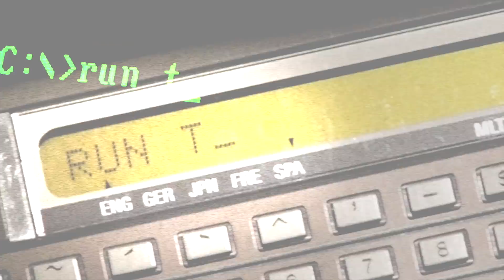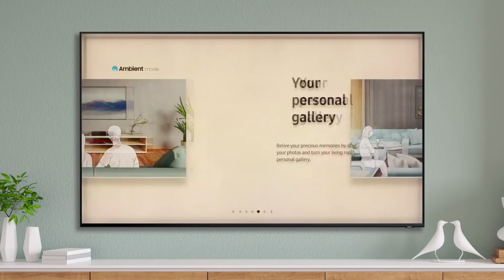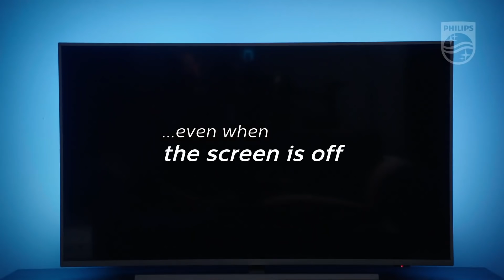Tehnika TV - Televiisorid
Kas ULED, OLED ja QLED on peaaegu üks ja sama? Kas vähem kui 1000 euroga saab hea 55 tollise teleri? Kas telerit on üleüldse vaja? Mõned vastused selguvad saatest, aga pikemalt saab televiisoritest lugeda novembrikuu Digist.